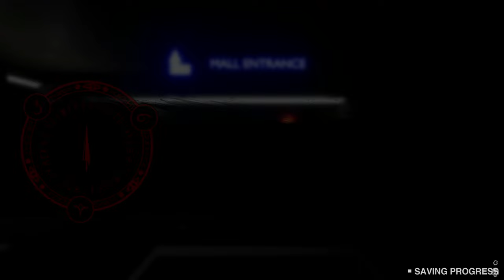Dark Deception Chapter 5 | Retail Rampage Part 1 Fan Game